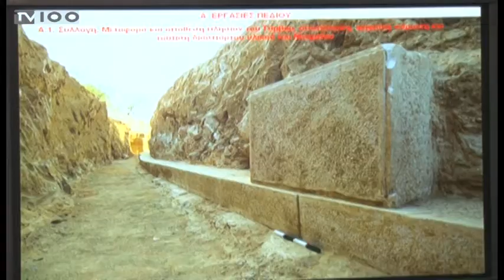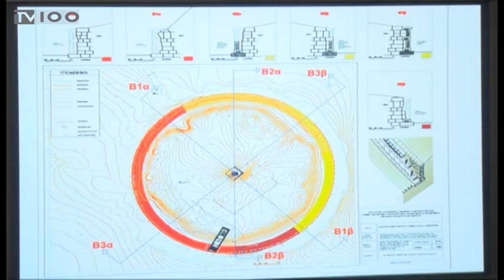ΕΣΠΑ-ΑΜΦΙΠΟΛΗ-ΤΖΙΤΖΙΚΩΣΤΑΣ-ΚΟΝΙΟΡΔΟΥ ΠΚΜ(TV100-201117)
Την επίσημη χρηματοδότηση από το ΕΣΠΑ με 1,5 εκατομμύριο ευρώ για το έργο «αποκατάστασης και ανάδειξης» του μνημείου της Αμφίπολης, στο Λόφο Καστά, ανακοίνωσαν, σε κοινή συνέντευξη τύπου σήμερα, ο περιφερειάρχης Κεντρικής Μακεδονίας, Απόστολος Τζιτζικώστας και η υπουργός Πολιτισμού, Λυδία Κονιόδρου. Ύστερα από δύο χρόνια εγκατάλειψης, που είχαν ως αποτέλεσμα να απειλείται το παγκόσμιας εμβέλειας εύρημα με κατάρρευση, δόθηκε το πράσινο φως για να ξεκινήσουν τα έργα. Με τα χρήματα που θα διατεθούν, προτεραιότητα είναι να αντιμετωπιστούν τα στατικά και δομικά προβλήματα του μνημείου, κι αφού αυτό θωρακιστεί, να ακολουθήσει η ανάδειξή του, ώστε να καταστεί επισκέψιμο και, σε συνδυασμό με το πρόγραμμα προβολής όλης της περιοχής της Αμφίπολης, να γίνει ένας από τους κεντρικούς πόλους ανάπτυξης πολιτισμού και τουρισμού στην Κεντρική Μακεδονία.
Ρεπορτάζ: Γιώργος Ροδάκογλου
Κάμερα: Νίκος Κακολύρης
Μιλούν: ΑΠΟΣΤΟΛΟΣ ΤΖΙΤΖΙΚΩΣΤΑΣ(Περιφερειάρχης Κεντρικής Μακεδονίας),
ΛΥΔΙΑ ΚΟΝΙΟΡΔΟΥ(Υπουργός Πολιτισμού),
ΜΙΧΑΛΗΣ ΛΕΦΑΝΤΖΗΣ(Αρχιτέκτονας),
ΚΑΤΕΡΙΝΑ ΠΕΡΙΣΤΕΡΗ(Eιδικός σύμβουλος Πολιτισμού Περιφέρειας Κεντρικής Μακεδονίας)